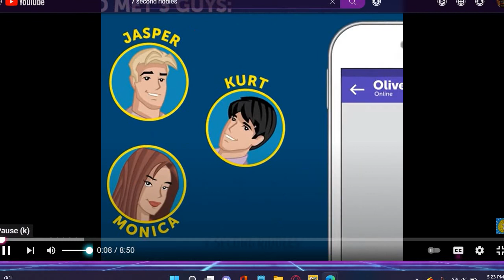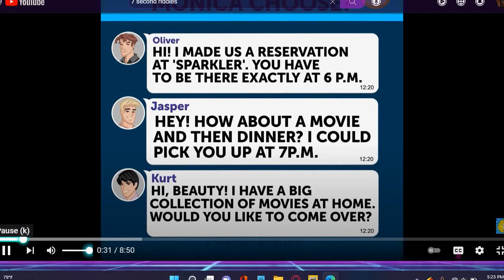"Can you solve these riddles without looking at the answer?" Reaction!